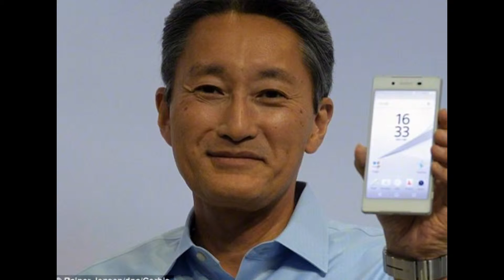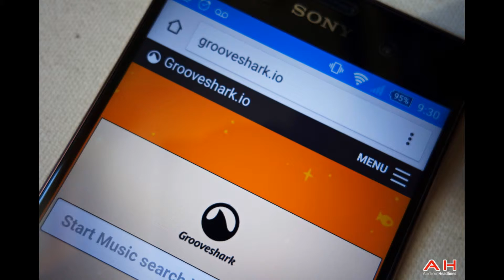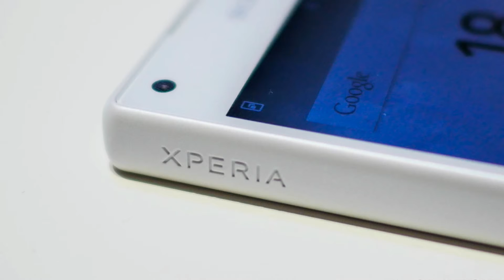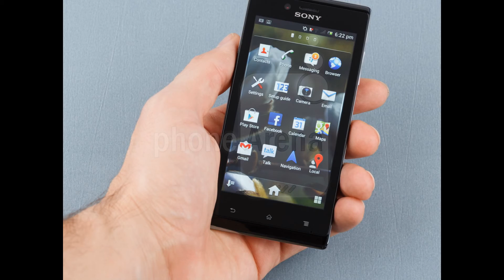Sony to consider alternative options for mobile business if no profits in 2016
According to Reuters, Sony CEO Kazuo Hirai claims that the mobile business will continue as long as it is "on track with the scenario of breaking even next year onwards". If it fails to do so, Hirai said that the company hasn't eliminated the consideration of alternative options.